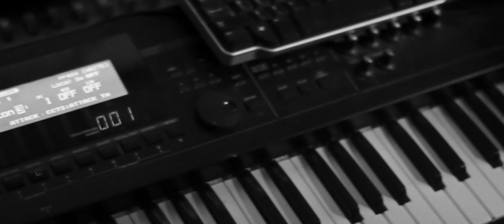C.R.E.W.S. EPK Part 1